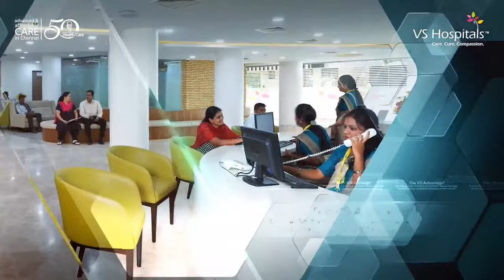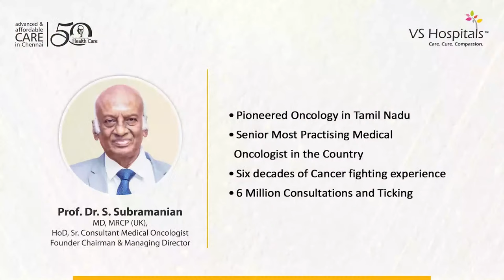🔴LIVE : VS Hospitals | BONE MARROW TRANSPLANT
Ever wondered how a
can be a game-changer in the fight against Cancer?
by
Dr. Vijay . G
MBBS, MD (Pediatrics) (AIIMS), DNB (Pediatrics), DM (Medical Oncology)
Consultant Adult and Pediatric
Specialist: Hemato Oncologist & Medical Oncologist

Advance Cancer Care: #13. East Spurtank Road, Chepet, Chennai - 600031
VS Super Speciality (Center for Advanced Surgeries) - International Medical Tourism: #815/306, Poonamalle High Road, Kilpauk, Chennai - 600010